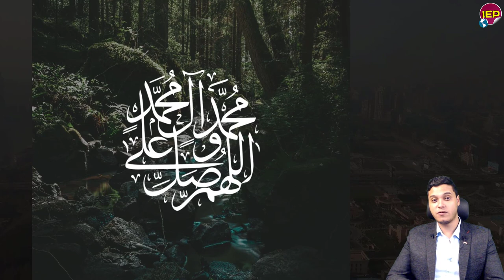عااااجل قبل تعامل مصر مع سد النهضة الخطوات الأخيرة المصرية لمجلس الأ,مـ ـن